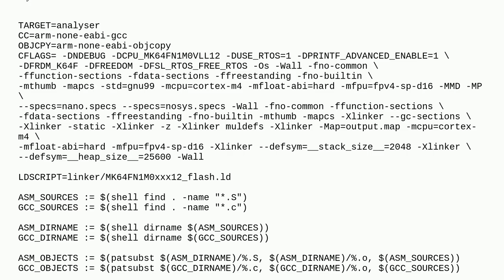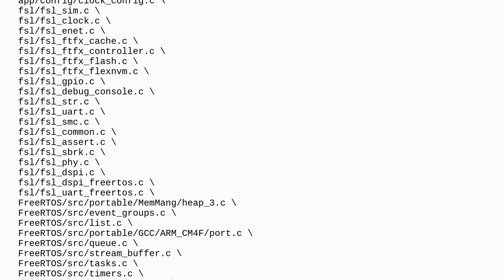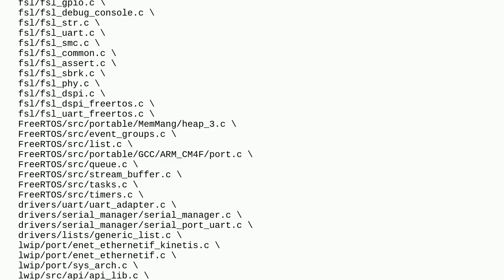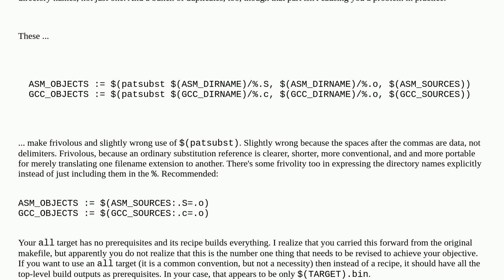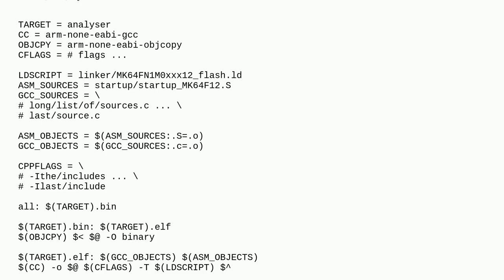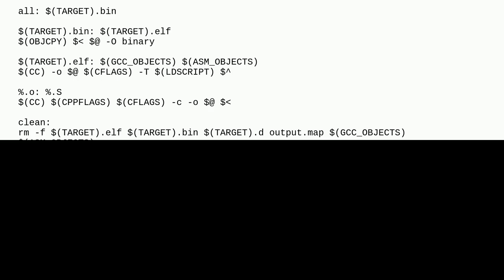Avoid compilation of unchanged sources using Makefile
A special thanks goes out to the community

  c makefile shell assembly